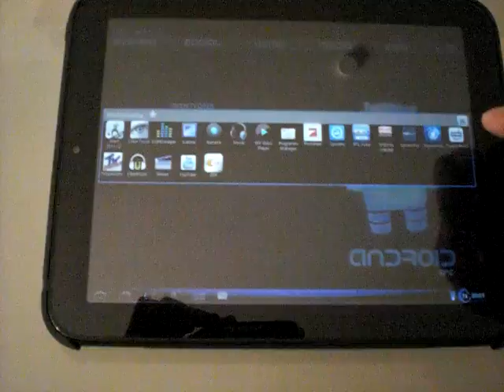CyanogenMod 7.1.0 Alpha 1a on the HP Touchpad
Android Cyanogen Mod 7.1.0 Alpha 1a running on the HP Touchpad with SonTab v.2 Design using:
- LauncherPro (full)
- Desktop Visualizer
- Display brightness settings
- Minimalistic Text
- Switch Pro
- SetCPU
- Ubermusic
- Pure Messenger Widget
- Honeycomb 3D-SB Theme